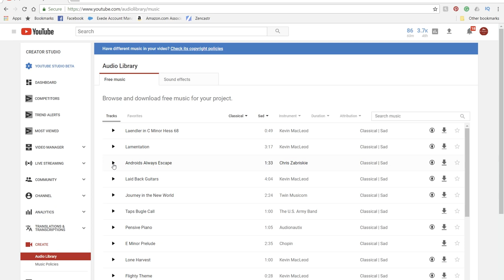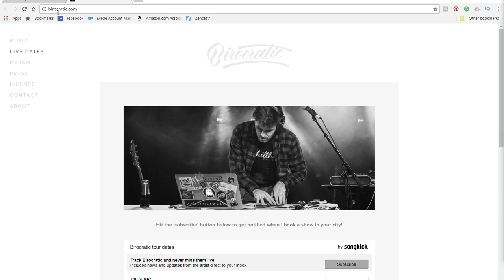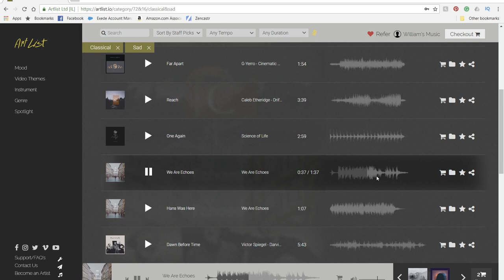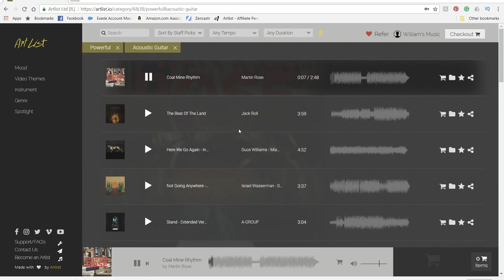How I Find Music For Youtube | Film School Friday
So, this week I go over how to get the best background music for your videos, using a few different sources.  Free, some paid, and a subscription-based system.  Music plays a huge part in the cinematic process.